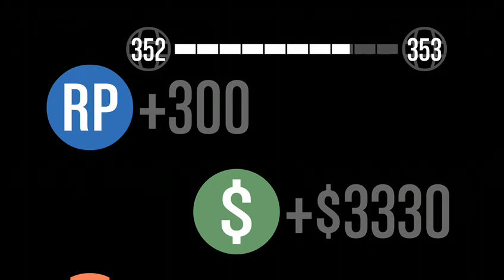GTA V New Adversary Mode Slashers Review